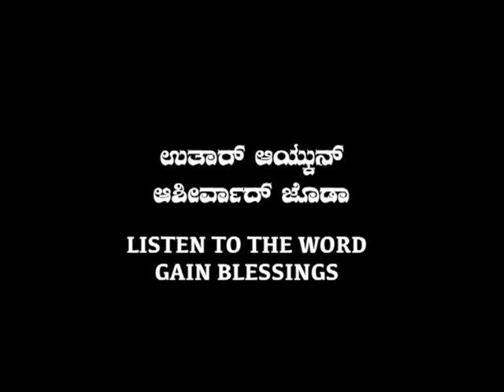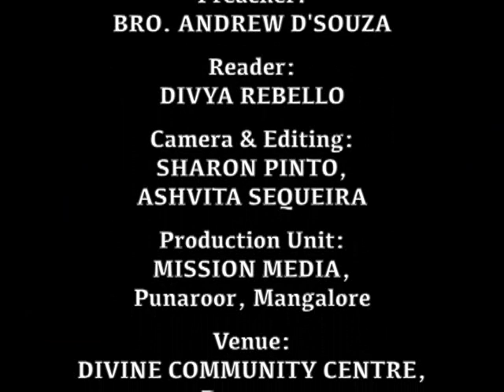ಉತಾರ್ ಅಯ್ಕೊನ್ ಆಶೀರ್ವಾದ್ ಜೊಡಾ Utor Aikun Ashirvad Zoda (Listen to the Word, Gain Blessings):Br.Andrew